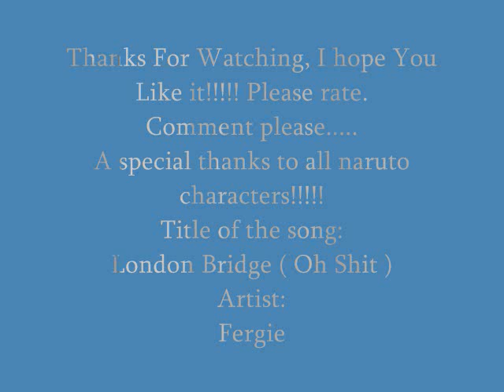Naruto Characters 2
It is for all naruto lovers and for non- lovers too!